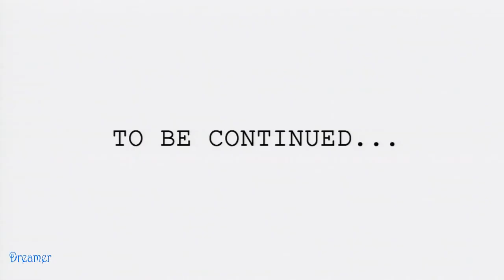Jane the Virgin 5X10 "Chapter Ninety-One" Preview (with slo-mo)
Jane struggles to balance her time between writing a script for the network and writing a novel; Rafael is furious with Jane after she makes a medical appointment that he doesn't agree with; JR lands a job interview out of state.